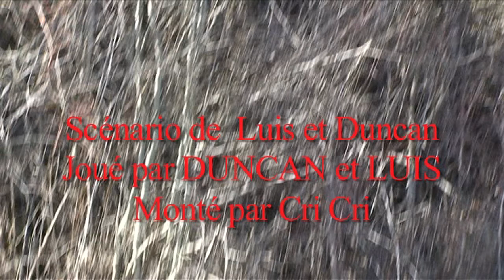Duncan part à la chasse.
LES ENFANTS FONT LEUR CINEMA
Duncan et Luis son grand frère  s'ennuient en Vacances  chez leur grand mère.
Ils décident de se faire un film, Luis accepte de jouer un dangereux Raptor .
qui vaincra de l'enfant ou de la bête?